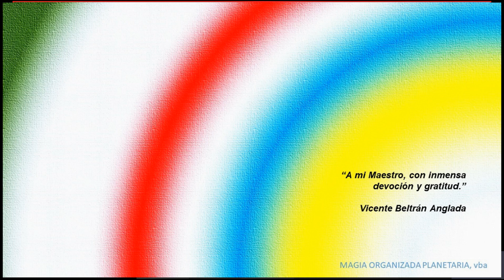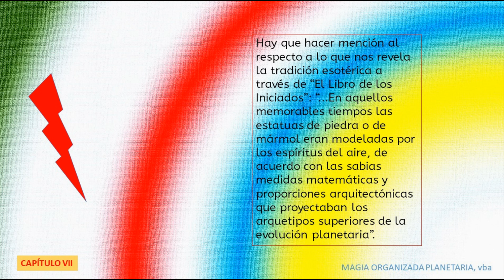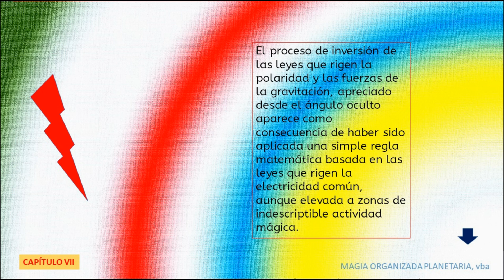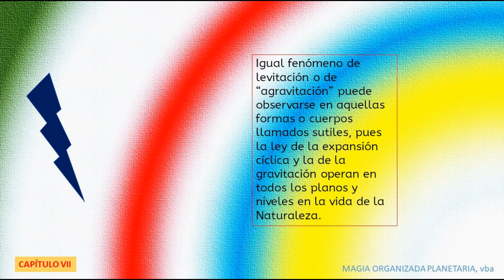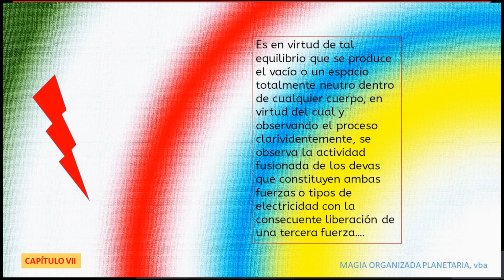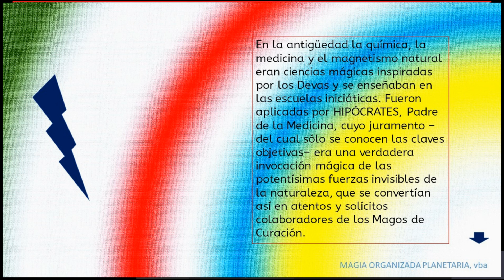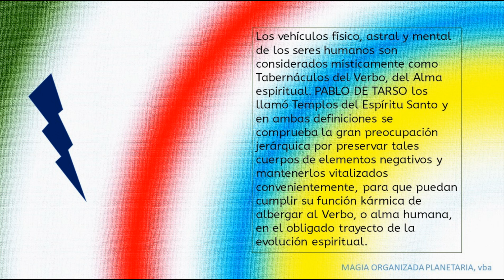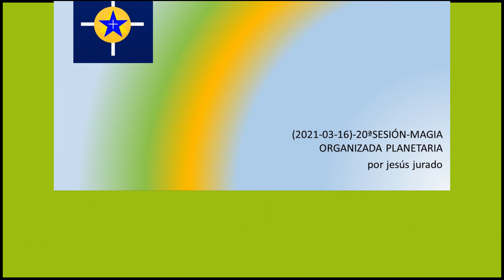20ªSESIÓN-MAGIA ORGANIZADA PLANETARIA por jesús jurado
20ªSESIÓN-MAGIA ORGANIZADA PLANETARIA-estudio semanal del libro de Vicente Beltrán Anglada del mismo título; estudio de la magia tal y como este discípulo juramentado de la Jerarquía Planetaria captó a lo largo de años de investigación. La posición de discípulo en el corazón del Maestro le permitió apreciar el trabajo del Ashram, con una definición tal que ha quedado plasmada en toda su obra la profunda gratitud y reverencia hacia  su amado Maestro. Fue el último libro publica en vida de Vicente Beltrán.
(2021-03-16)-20ªSESIÓN-MAGIA ORGANIZADA PLANETARIA por jesús jurado